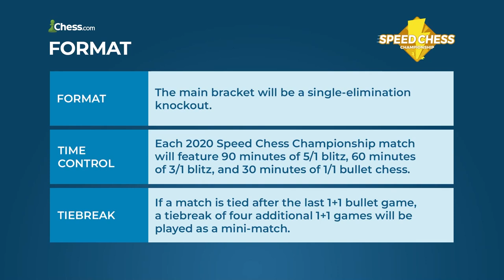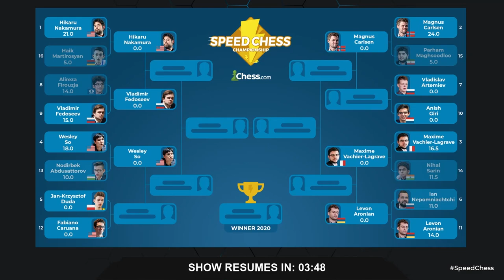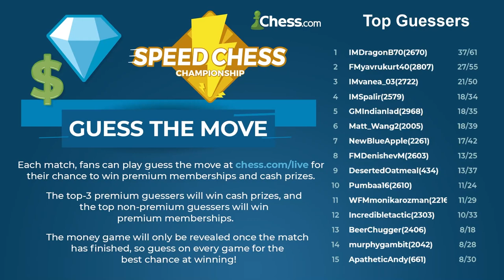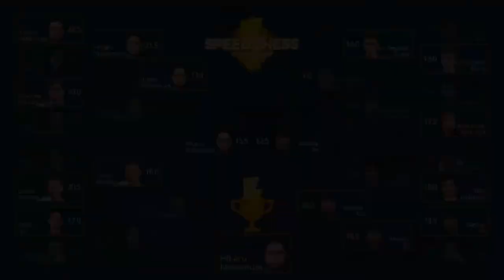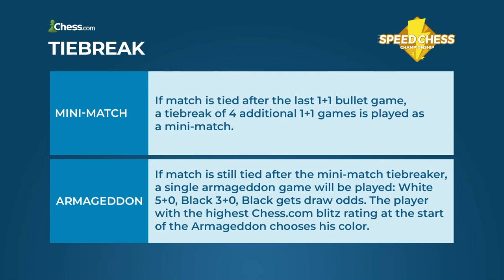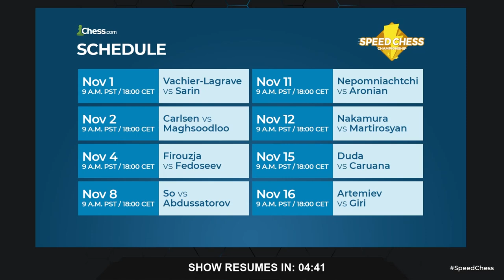Fabiano Caruana vs Jan-Krzysztof Duda | Speed Chess Championship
The 2020 Speed Chess Championship continues must-watch match between GM Fabiano Caruana and GM Jan-Krzysztof Duda!  The two chess grandmasters face-off with 90 minutes of 5/1 blitz chess, 60 minutes of 3/1 blitz chess, and 30 minutes of 1/1 bullet chess.

The main 16-player SCC Main Event has a prize fund of $100,000, which is double last year's total purse for what had been the richest online blitz tournament. The tournament runs November 1 -December 13, 2020.